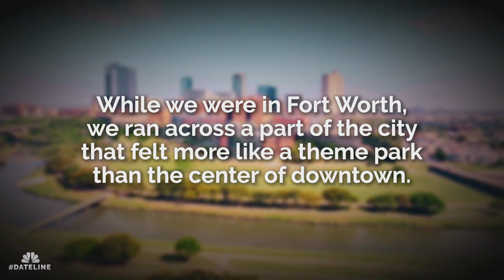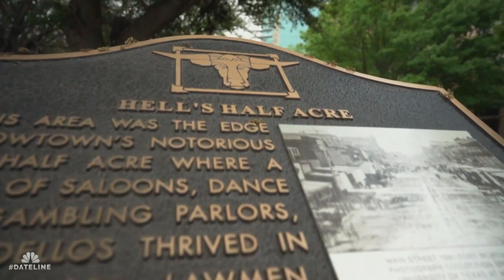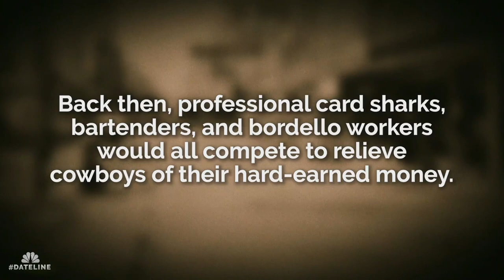A Postcard from the Field: The Fort Worth Water Gardens | Dateline NBC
Right in the center of downtown Fort Worth, Texas is a 5-acre park known as the Fort Worth Water Gardens. While in town for an all-new mystery airing Friday, September 23 at 9/8c, our producers learned all about the concrete oasis.